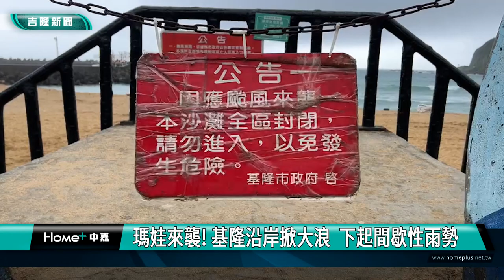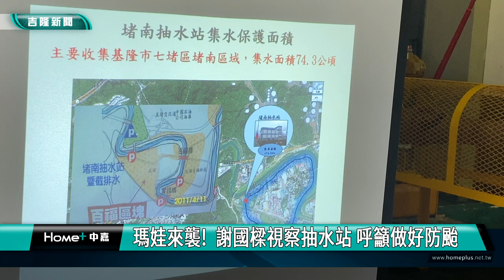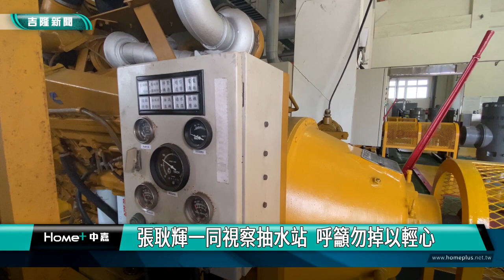瑪娃｜謝國樑｜瑪娃來襲!謝國樑視察抽水站 呼籲做好防颱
(中嘉吉隆新聞 記者黃紹銘/基隆報導) 瑪娃颱風逐漸影響北台灣，基隆沿岸出現長浪，一度達到五公尺高，但還是有民眾不畏風雨，外木山海水游泳池，一早湧現不少泳客，基隆市長謝國樑上午前往堵南抽水站視察抽水機具整備情形，提醒民眾要嚴防間歇性雨量，低窪地區民眾也要注意。
瑪娃颱風逼近，基隆海岸出現長浪及大浪，船隻紛紛回港避風，形成難得景象。
大武崙沙灘已經封閉，冷冷清清，只剩環保局清潔隊員忙著撿拾垃圾，而另一頭海興游泳池仍泳客來晨泳。
基隆一早出現強降雨，雖然雨勢只下十分鐘就停歇，但間歇性的，威力不能輕忽，基隆市長謝國樑，親自到堵南抽水站，視察防颱準備工作。
堵南抽水站目前有設置四組抽水機，只要水量達到一定水位，抽水機就會分別陸續啟動。
基隆市議員張耿輝上午陪同市長謝國樑，視察堵南抽水站整備情形，呼籲市政府要做好防颱因應措施。
受到瑪娃颱風外圍環流影響，北部地區雨勢會越來越明顯，提醒低窪地區民眾，要做好準備，不可掉以輕心。